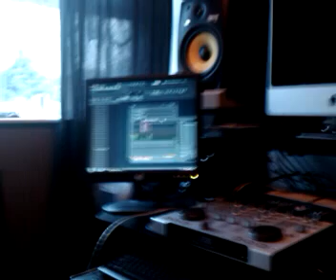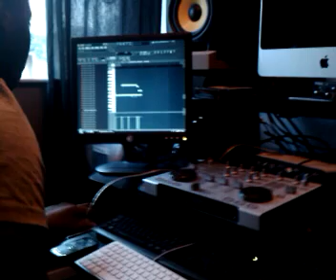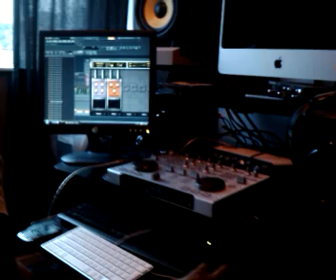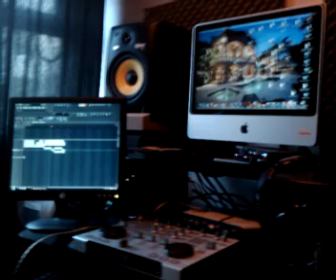screama makin a beat.3gp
Screama Makin A Dubstep Tune